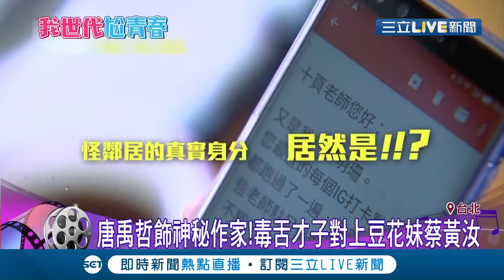全新八點華劇回來啦~ 唐禹哲睽違6年回歸華劇新角色竟載到"情歌王子"周興哲?! "青春華劇"顛覆以往風格讓人超期待~【娛樂星世界】20200712│三立新聞台